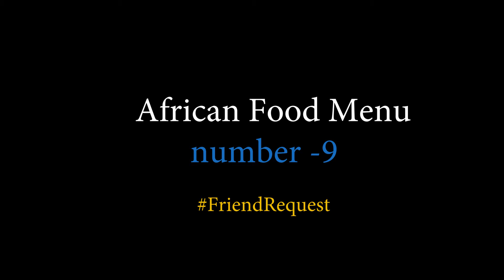Friend Request Movie Bloopers